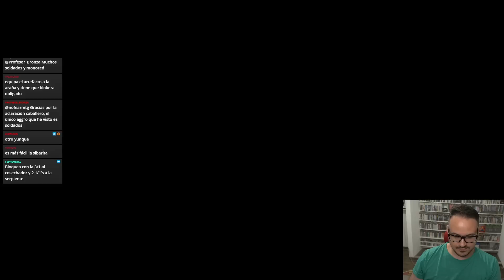🕷️ MUCHO MÁS FUERTE DE LO QUE CREÍAMOS ⚫🔴🟢 JUND ARTEFACTOS | Magic Arena Standard | Como Jugar Arena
Mazo
4 Sibarita de Voldaren (VOW) 182
4 Cría de sierpe endentecida (BRO) 192
4 Cosechador de diezmos de sangre (VOW) 232
1 Viejo Rutstein (VOW) 244
4 Araña pescadora celeste (BRO) 221
2 Destrizar (DMU) 89
2 Golpe a la garganta (BRO) 102
4 Mesa de investigación de Mishra (BRO) 162
4 Yunque del culto a los oni (NEO) 230
2 Corona del transmutado (BRO) 125
4 Fábula del rompe espejos (NEO) 141
4 Foresta karplusana (DMU) 250
3 Manantiales sulfurosos (DMU) 256
4 Yermos de Llanowar (BRO) 264
2 Valle de los desprendimientos (MID) 266
1 Claro de muertehongos (VOW) 261
4 Risco embrujado (MID) 263
4 Zona de entrenamiento de Ziatora (SNC) 261
1 Takenuma, pantanos abandonados (NEO) 278
1 Sokenzan, origen de la resistencia (NEO) 276
1 Boseiju, la que perdura (NEO) 266